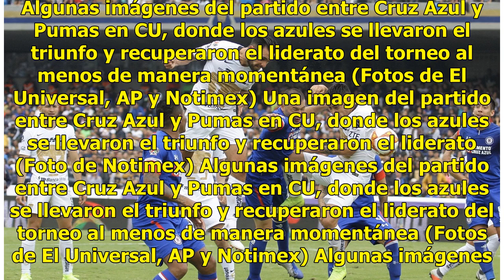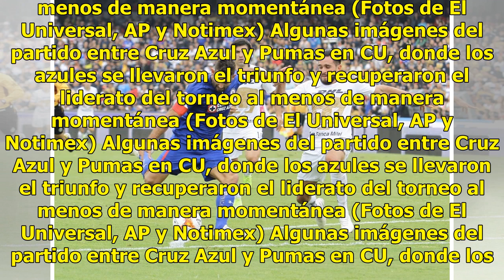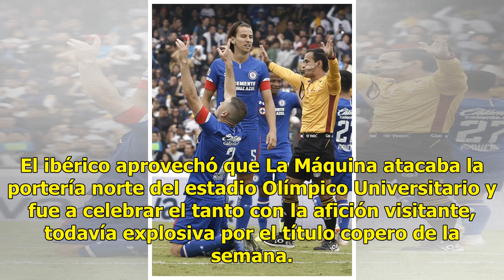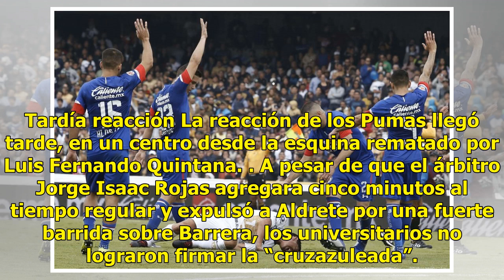Cruz Azul recupera el liderato: vence 2-1 a Pumas - El Diario de Yucatán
Algunas imágenes del partido entre Cruz Azul y Pumas en CU, donde los azules se llevaron el triunfo y recuperaron el liderato del torneo al menos de manera momentánea (Fotos de El Universal, AP y Notimex) Una imagen del partido entre Cruz Azul y Pumas en CU, donde los azules se llevaron el triunfo y...